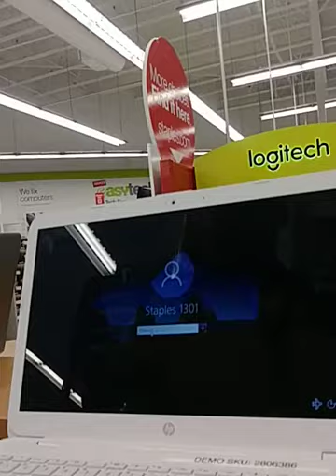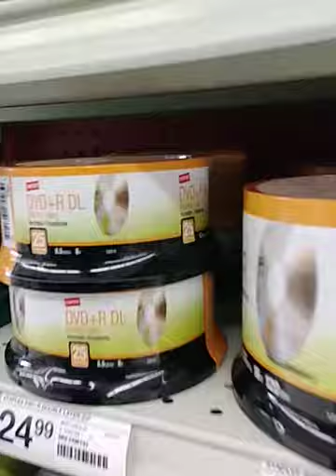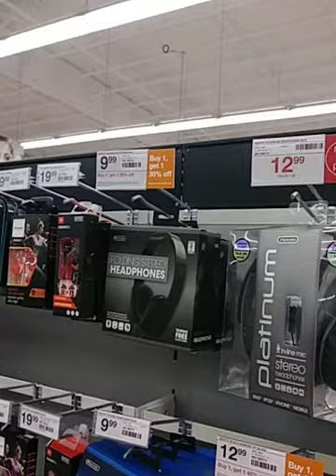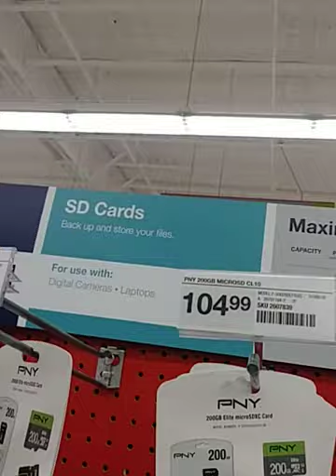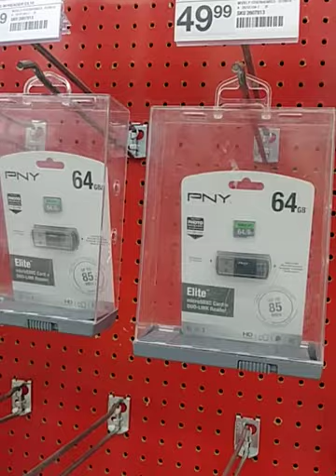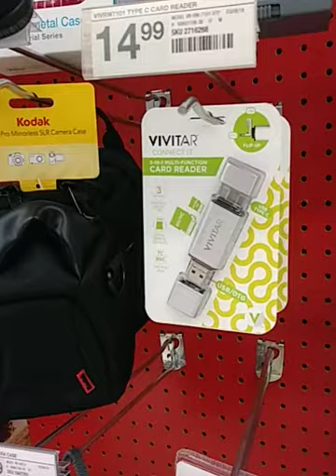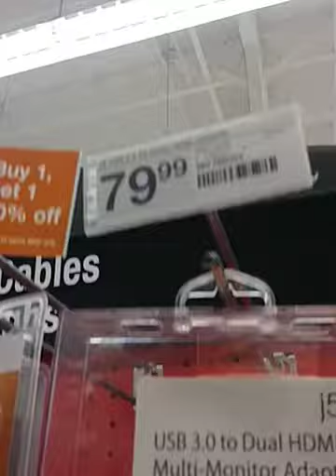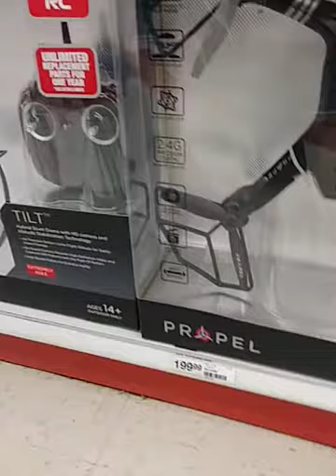OWNER:CIMARON 5 INC:FELIX BARELA AND AJMER SINGH NIJJAR:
OWNER:CIMARON 5 INC:FELIX BARELA AND AJMER SINGH NIJJAR;CIMARON 5 INC;1400 EAST MAIN STREET OTHELLO,WASHINGTON 99344
SUNSET ANCRE 700 SOUTH SR 26 2200 WEST 2100/SR 17 SR 26 OVERPASS
AUDIT/ADAMS COUNTY 99344

KYM WYMAN

SOS.WA/GOV//-CORPS
RESTATEMENT APPLACTION IDENTITY $10.00
DECMBER 29, 2011
STATUS; ACTIVE
TOTAL : $90.00

ANDY MILLER ATTORNEY OFFICE 7122 WEST OKANOGAN PL BLDG#A KENNEWICK,WASHINGTON 99336